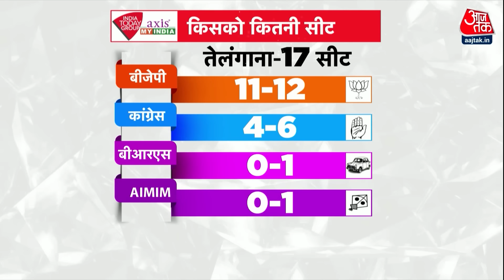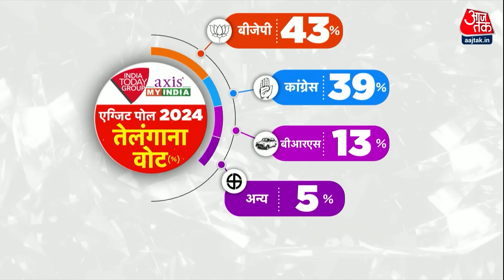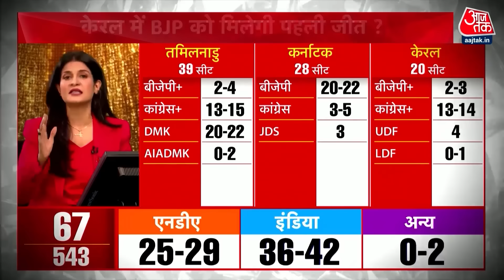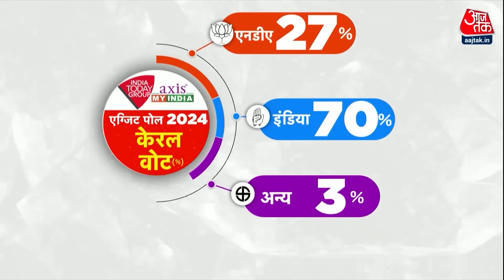Exit Poll 2024: Tamil Nadu-Keral में BJP का खुलेगा खाता, दक्षिण भारत में मिल रही कितनी सीटें?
प्रधानमंत्री नरेंद्र मोदी ने इस सप्ताह जब कन्याकुमारी में उगते सूर्य की पूजा की तो इसे चुटीले अंदाज में कहा गया कि उगता सूरज दरअसल डीएमके का चुनाव चिह्न है. हालांकि इस व्यंग्य ने कुछ लोगों को हंसाया होगा. लेकिन इंडिया टुडे-एक्सिस माई इंडिया एग्जिट पोल के आंकड़े बताते हैं कि दक्षिण भारत में बीजेपी के लिए सूरज वास्तव में चमक रहा है. इसका बढ़ता ग्राफ एक महत्वपूर्ण उपलब्धि है. यह एक ऐसा इलाका रहा है, जिसे अभी तक बीजेपी के लिए जीतना संभव नहीं हुआ है.